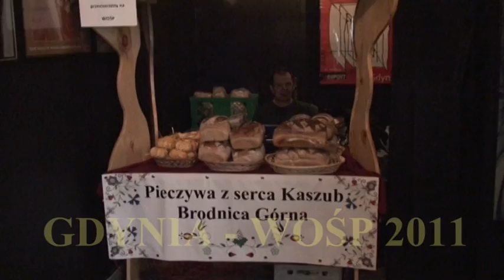WOŚP Gdynia 2011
Videoreportaż z przebiegu WOŚP w Gdyni 2011